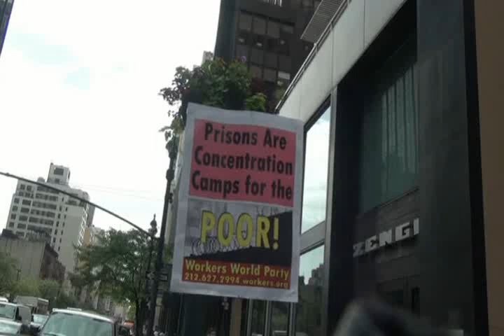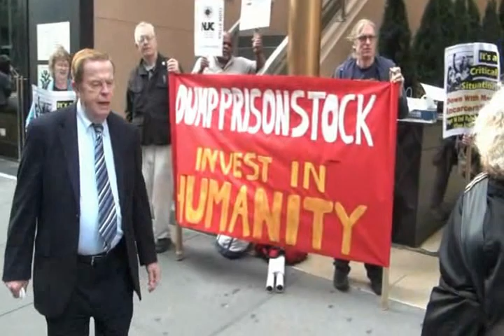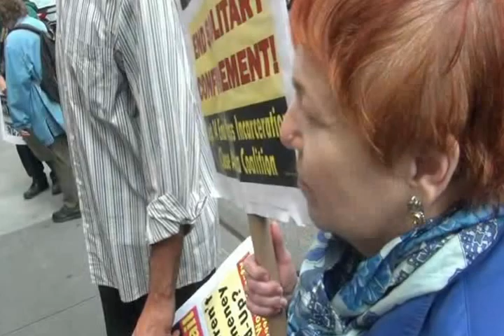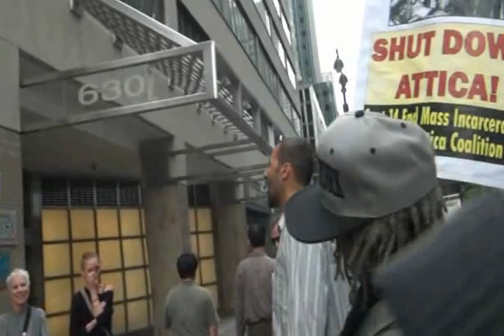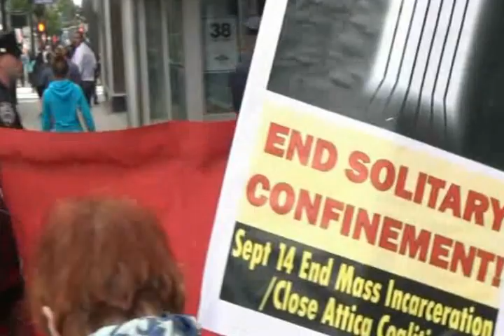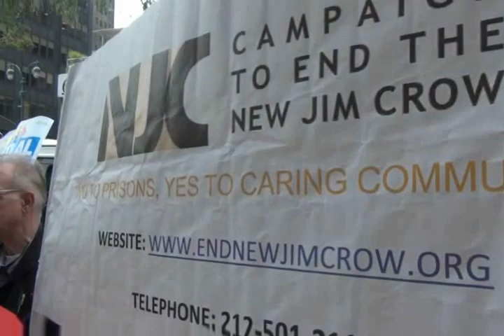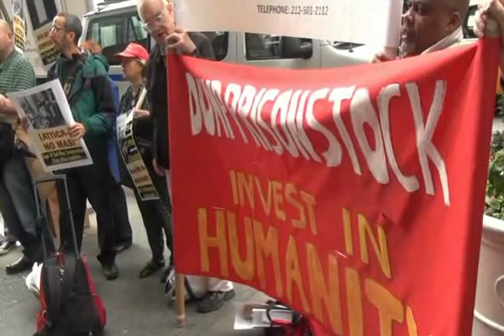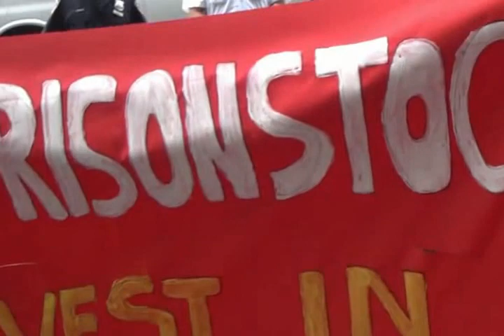Protesters Petition Cuomo to Close Attica Prison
Protesters outside Governor Cuomo's Manhattan office hold rally September 26, 2012 and delegates present to his staff about 2000 petitions to close the notorious Attica prison, rated the worst by the Correctional Association in nearly all categories like racism, brutality, sexual abuse. One former Attica prisoner recounts the chief guard of the day even refusing to let the warden walk around the prison. Because some of Cuomo's key staff were out observing Yom Kippur, the delegates chose to wait for a better time to present the petitions so they could be considered with maximum seriousness.